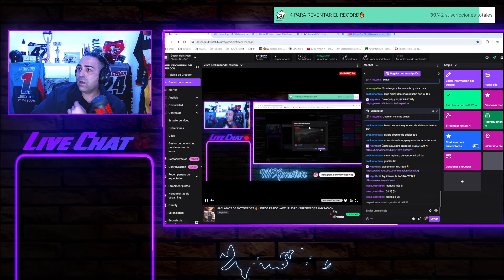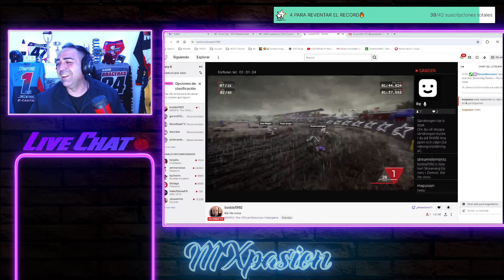QUIERE CAMBIAR una MOTO DE CARRETERA por MOTO DE CROSS🤔​ (BUENA IDEA?)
Muy buenas amigos!!! En este video un compañero nos pregunta si hace bien en cambiar una moto de carretera por una gas gas...No se rick  😂